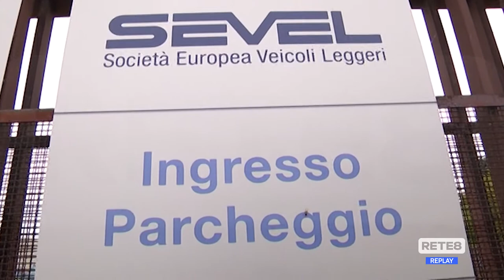Pineto - 120 anni di Fiom Cgil tra lotte e conquiste